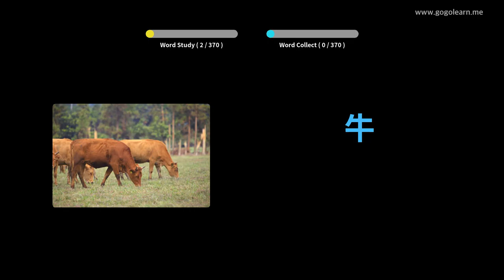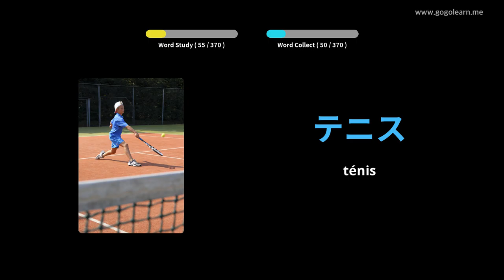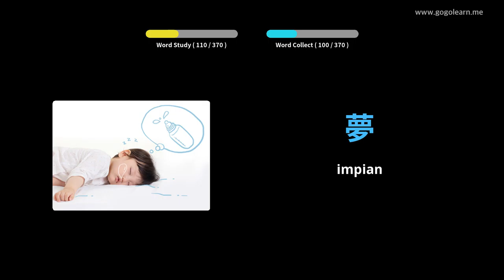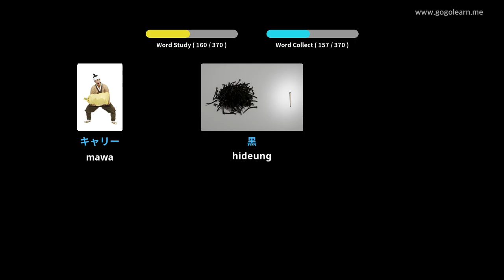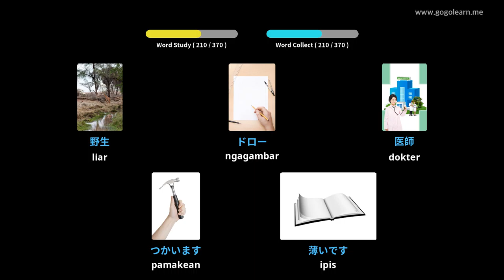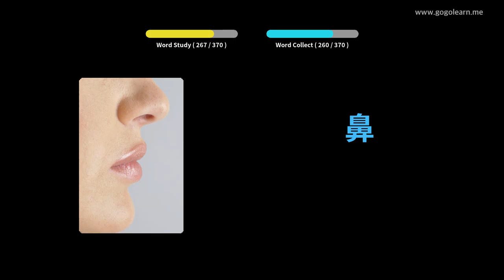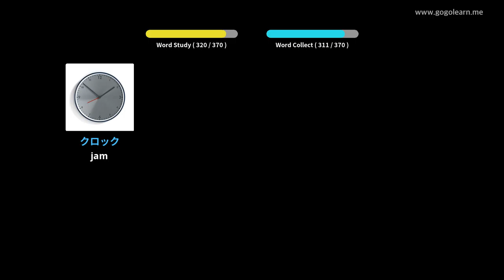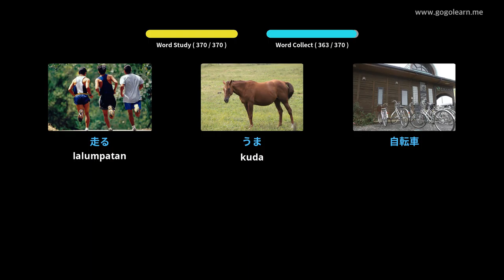Dasar Barudak Karivasi Jepang | Golearn